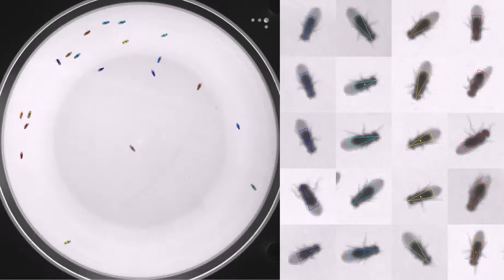GMR_17E05_AE_01_TrpA_Rig2Plate17BowlA_20120406T150418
Genotype: GMR_17E05_AE_01_TrpA
Date recorded: 20120406T150418
Rig id: Rig2Plate17BowlA